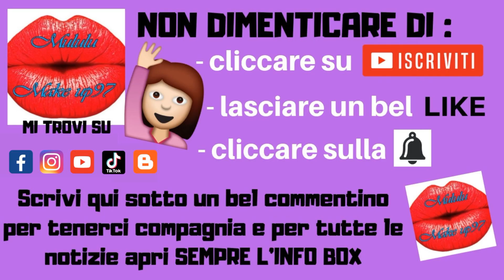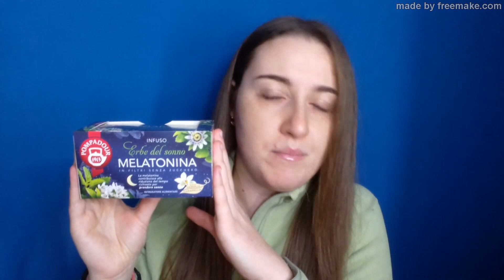I TEA, TISANE ED INFUSI CHE NON TI DEVI LASCIAR SCAPPARE NEL 2024!!!!!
Ciao a tutti e benvenuti in questo nuovo video. Era un po' che non trattavo in un filmato l'argomento tea, tisane ed infusi.. andiamo alla scoperta delle novità.. buona visione, big kissoni e LEGGI QUI SOTTO!